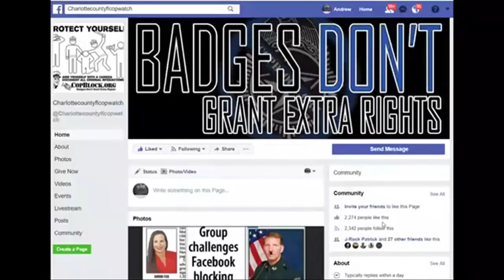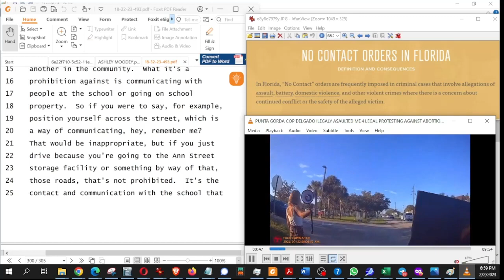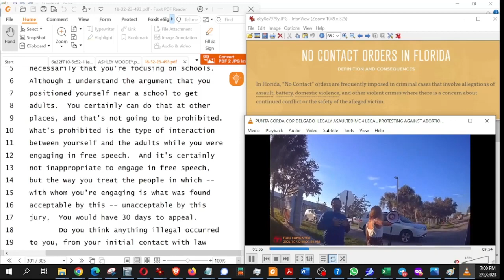HOW DID PUNTA GORDA COP GET A NO CONTACT ORDER 4 A GOVERNMENT BUILDING WHILE PROTESTING ON SIDE WALK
NORTH PORT,
sheriff,corruption,charlotte County,
florida,cop,police,stalking,COPWA­­TCH,COPBLOCK,